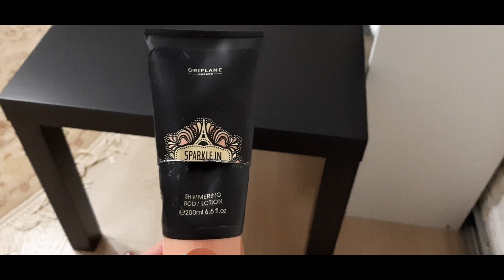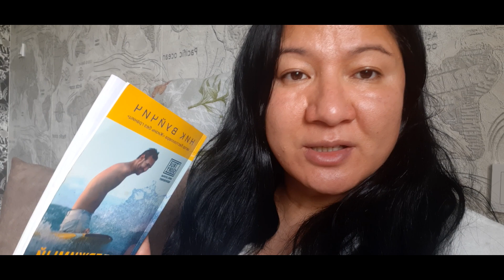Как провели День ПОБЕДЫ